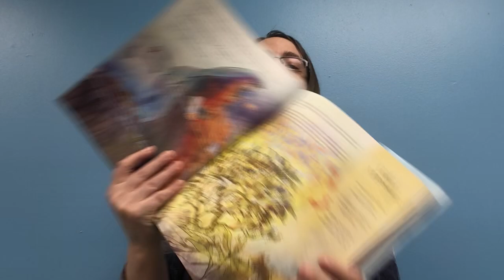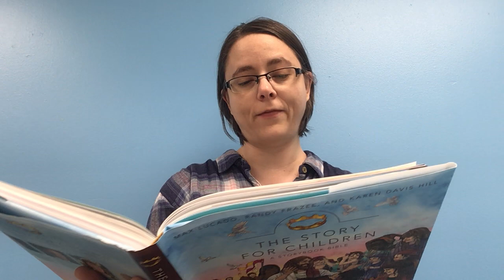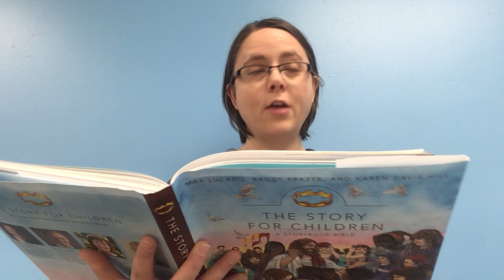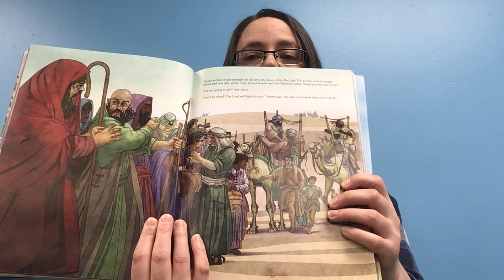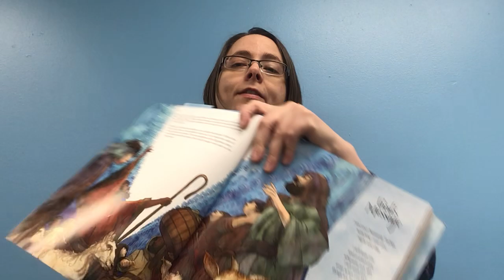P-5 grade Lesson 1/31/21